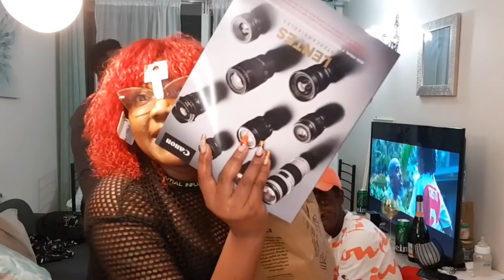Kado Mwen Te Jwenn Pou Fèt La/Vin Ouvri yo Ansanm Avem/ Pigro Supriz Mpat Espere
Hey guys!